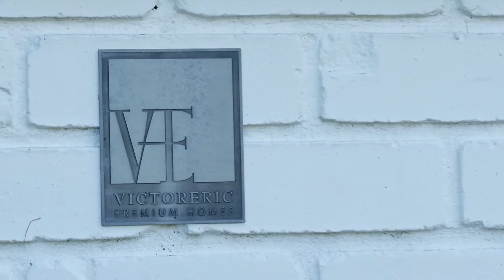The Truly Integrated Luxury Design Build Difference | VictorEric - Eric Lee | Gary Wong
Eric Lee is the founder and principal of VictorEric, an Award Winning Vancouver Luxury Home Builder that is known for their truly integrated design build formula.

Their team walk beside their clients from architectural design to interior design, to landscape design, all the way to construction.

Because the clients are working with 1 team throughout the entire process, the clients' home building dreams are captured through every stage of the process to ensure that the end vision is never lost.

It's no wonder their clients rave about the VictorEric process being stress free and fun.